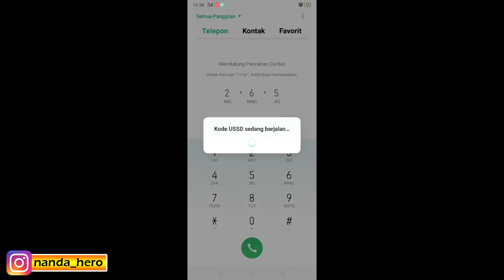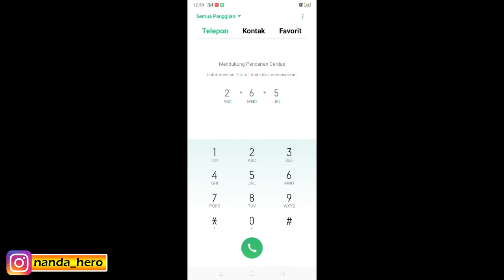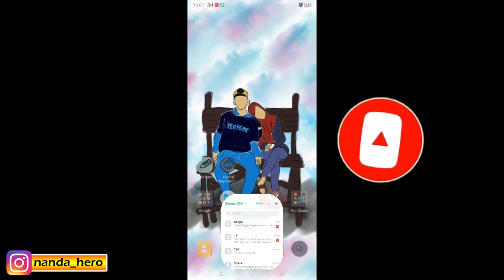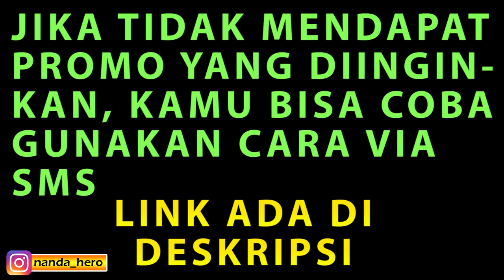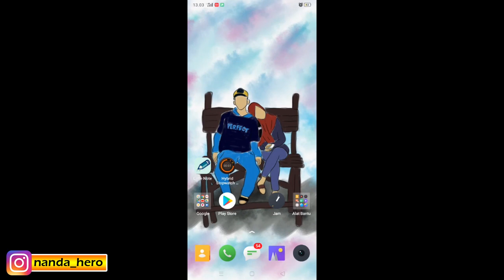√ Kode paket internet Tri Murah terbaru 2023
TONTON  SAMPAI HABIS! Berikut ini adalah kumpulan kode paket internet Tri Murah terbaru 2023 via dial ussd maupun via sms. Mau beli paket harian 3 2gb 1500, 2.5gb 3000, 2.5gb 2000, dan lainnya? Tonton video ini sampai habis.